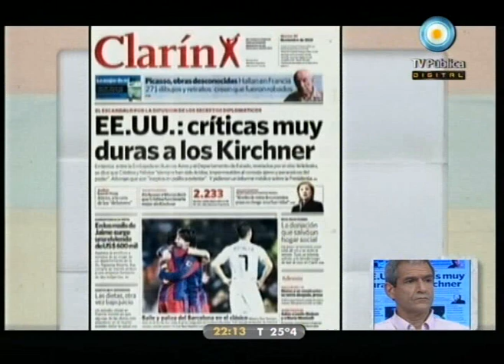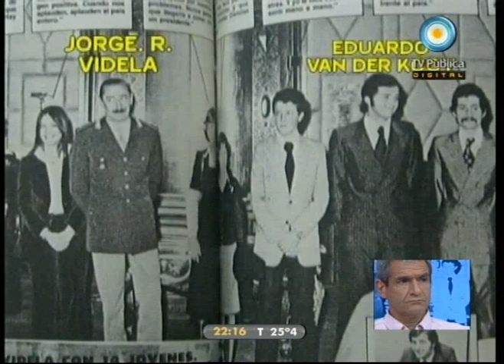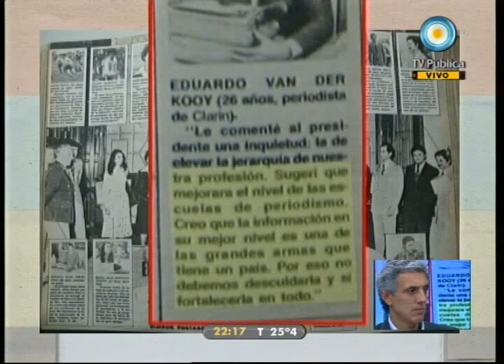678 06-12-10 (2 de 3)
Se pinchó la operación Wikileaks y crece el debate sobre el periodismo cautivo; la investigación de Eduardo Anguita; Ley de Medios: el Juez Carbone siempre a favor de Clarín; la situación monopólica del grupo en La Pampa; Causa Noble-Herrera: las muestras estarían contaminadas; el Indio Solari habló en la revista "Rolling Stone"; conferencia de Correa en Buenos Aires y la revolución de la alegría; la situación del teatro Colón; otro día de buenas noticias: 1) ventas minoristas, 2) despampanante imitación, 3) Ley de fertilidad asistida, 4) siguen apareciendo nuevas voces y mucho más. Nos visitan Eduardo Anguita, Gabriel Mariotto y Carlos Raimundi.